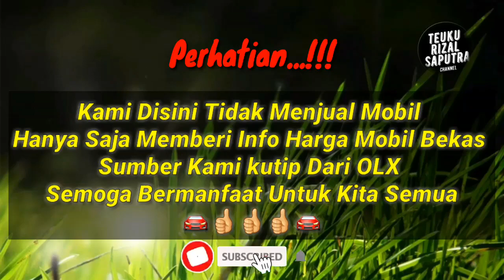Harga Mobil Bekas Ertiga Tahun 2015 - 2019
Terima Kasih